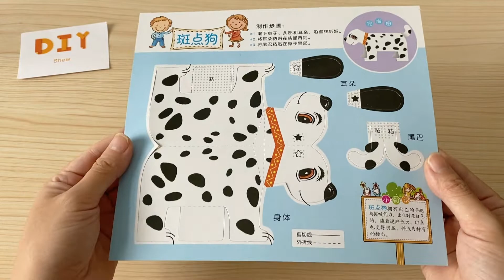立体折纸DIY，一只表情坏坏的“斑点狗”！Three-dimensional origami DIY, a "Dalmatian" with a bad expression!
Three-dimensional origami DIY, a "Dalmatian" with a bad expression!